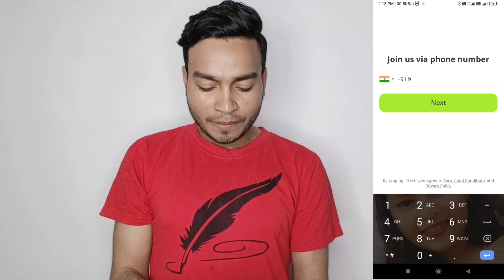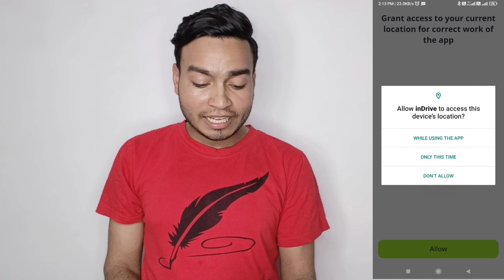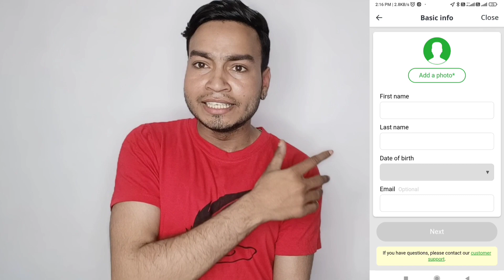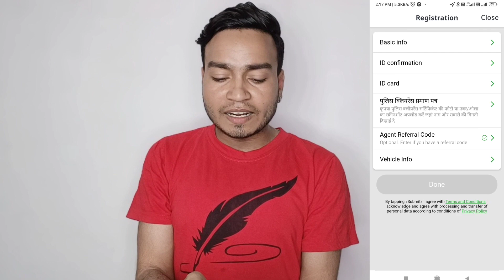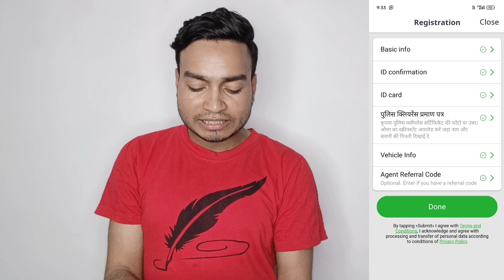inDrive courier service 🤑 // inDrive bike partner// inDrive में बाइक आईडी कैसे बनाएं /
My Name is Aaftab Alam. I create vlogs video. How much earn to work with Zomato, Swiggy, Porter, Ola, Uber, Rapido etc. I share delivery experience & extra earning tips.

indriver app
indriver cities
indriver vs uber
indriver apk
indriver apk download
indriver bike
indriver company
indriver download